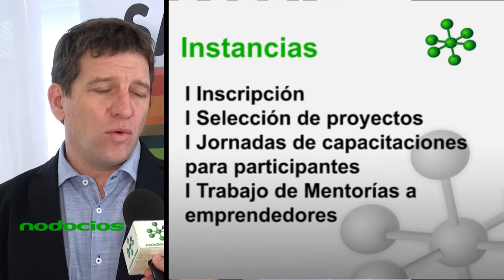9 edicion Competencia planes de Negocios Rosario 2018